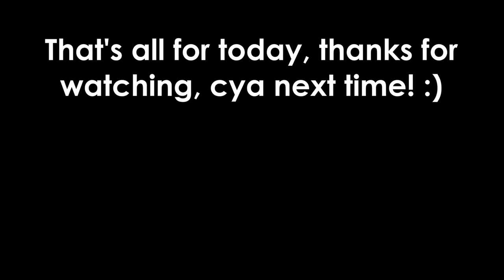Collecting 80 DLS + Buying LOTS of Stock! | 50 BGL to 100 BGL #8 | Growtopia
In this video I collect dls, buy lots of stock and also explain the theory behind getting 5 tokens a day.